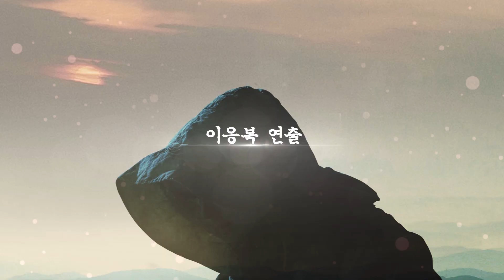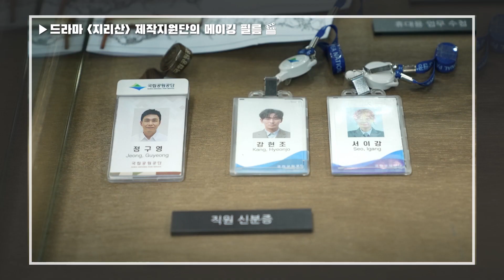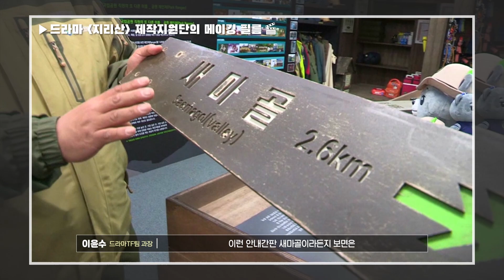국립공원 레인저들의 일상속으로! 『꼬리에 꼬리를 무는 지리산 이야기 2화』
2021년 방영된 드라마 지리산 속 국립공원공단 레인저들이
실제 겪었던 사건들에 대해 이야기했습니다.

이번 2화에는 레인저들의 일상에 대해서 자세히
이야기해보았는데요. 끝까지 재미있게 시청해주세요 :)